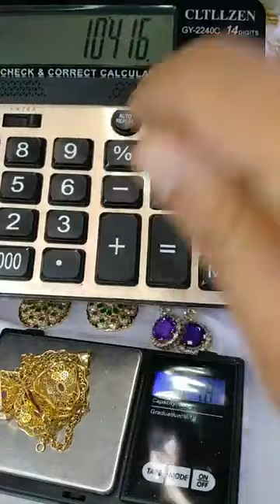اخر صيحات لهميزات واو 0631013573 هميزات وتخفيضات ررائعة